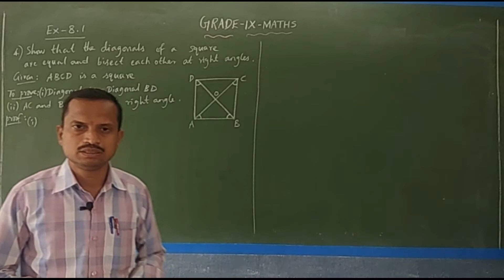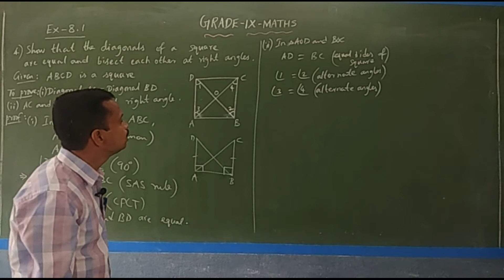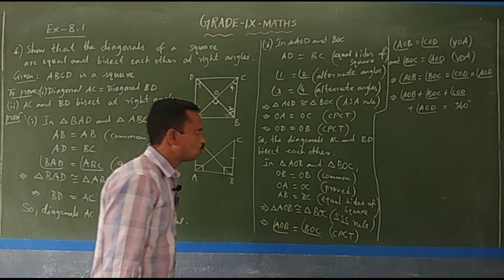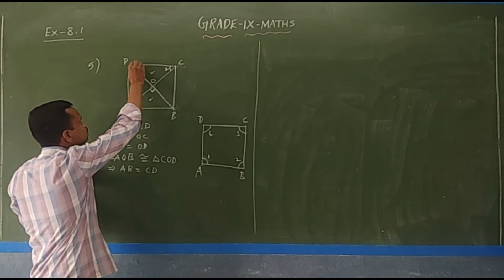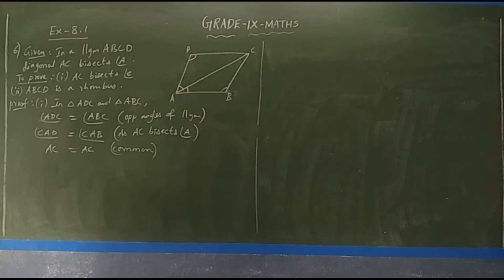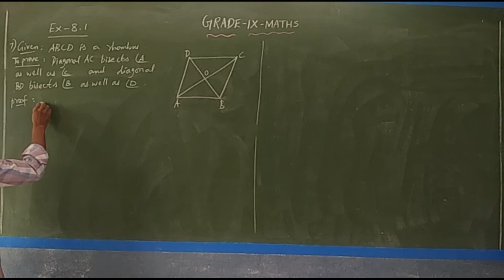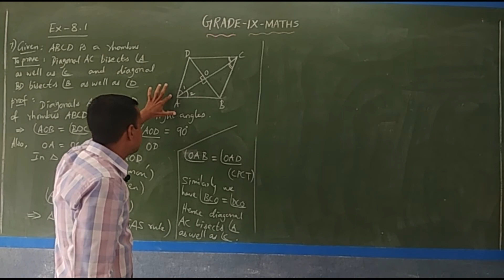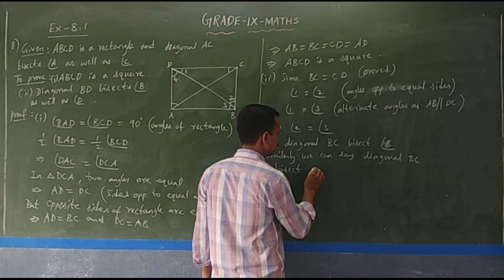GRADE IX - MATHS - CHAPTER : 8 - QUADRILATERALS (PART 2)